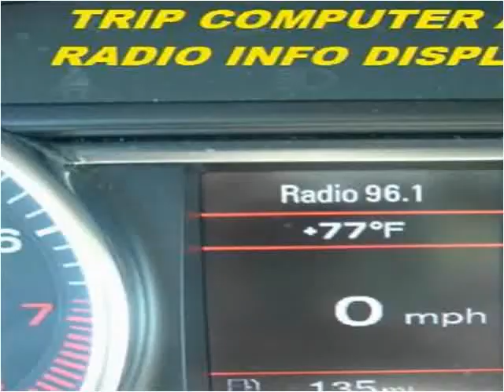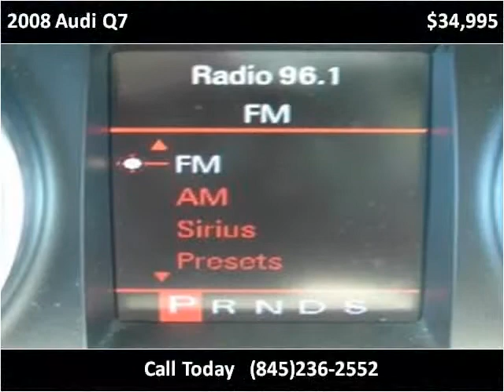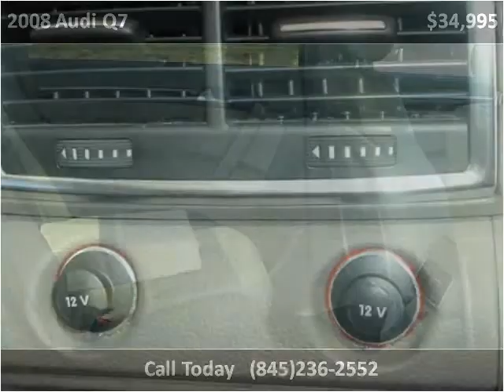2008 Audi Q7 Used Cars Marlboro NY